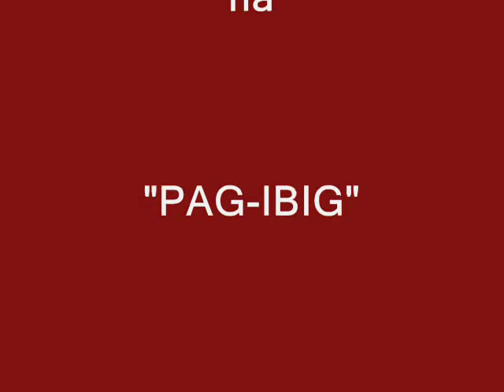Nestle Commercial:PAG-IBIG by APO hiking Society (sims 3 version).wmv